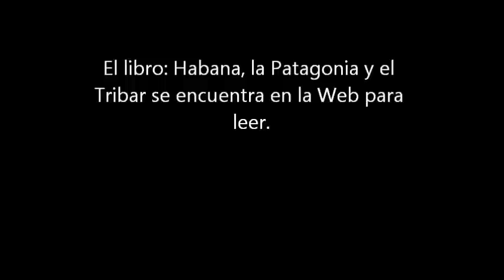Historical paintings of Havana 1990.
These works of art are national art and Culture Treasure. Diana Luks. NYC Design Magazine.